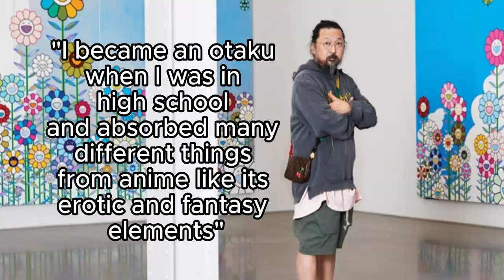Takashi Murakami: How The Kaikai Kiki Brand Started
This is a short documentary of the early days of Takashi Murakami, a Japanese man who created a brand called Kaikai Kiki and became known world wide from his work ethic and creative ideas of his art. We will show you the young days when he was a kid and how he was able to build his brand to the level it is now. Enjoy

Go Follow Tokyo World on..